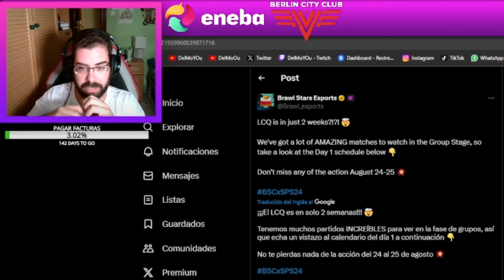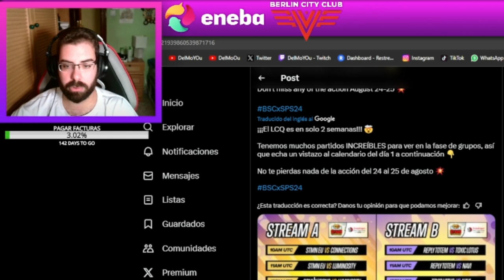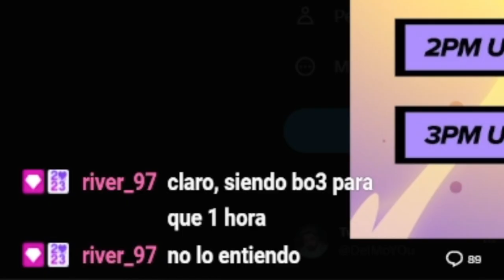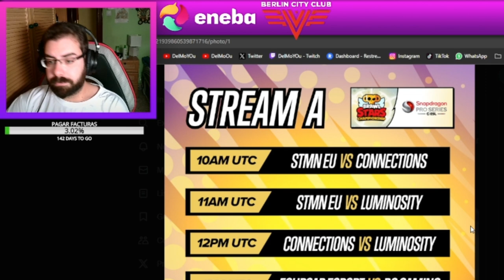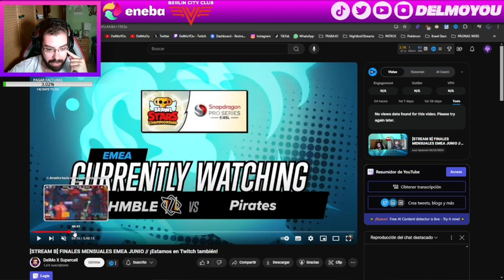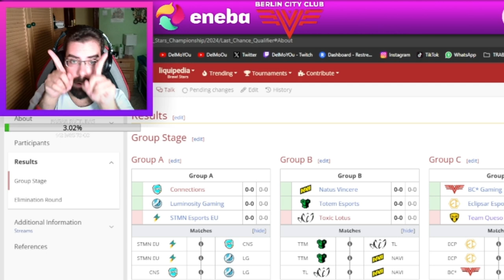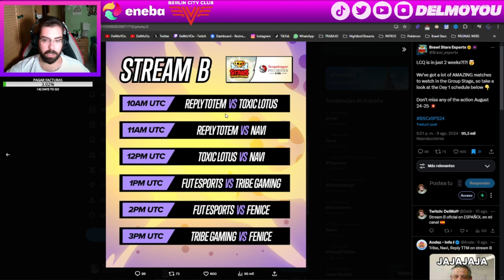¿CUÁL ES EL MEJOR STREAM PARA VER EL LCQ?